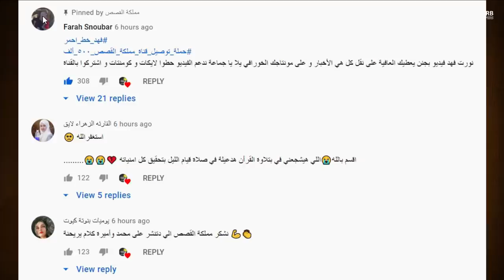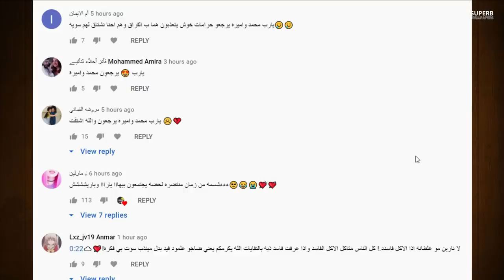فضيحة يارا ونور ستارز ملابس +18 وكشف حقيقة نارين وعلاقتها مع ؟ وملاكمة وليد وادم صالح وسب باريش